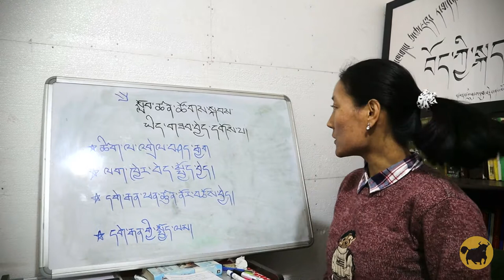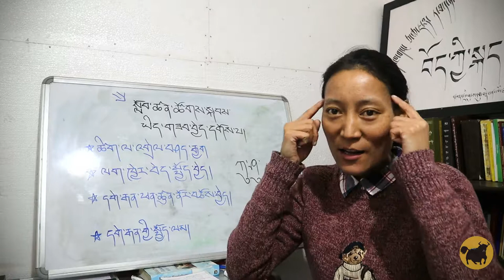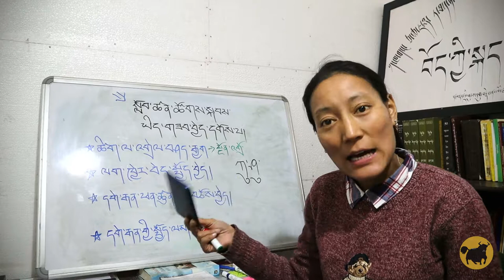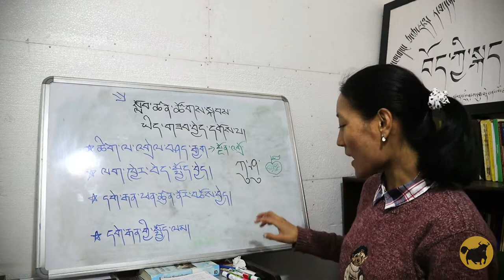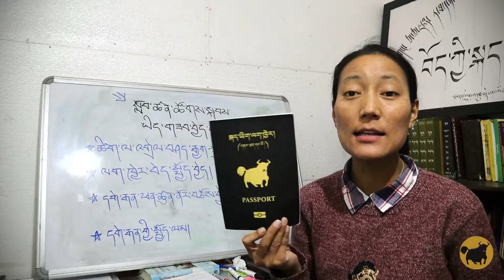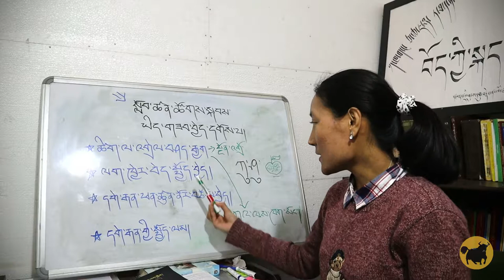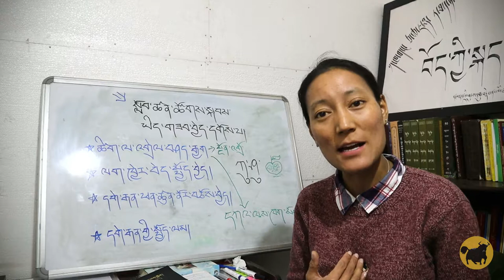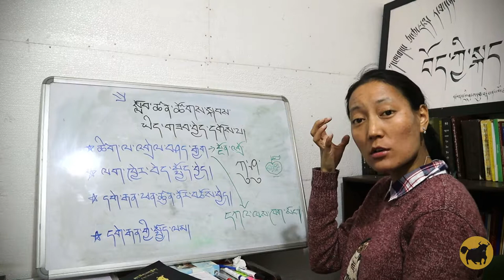TTSL — མྱུར་སྦྱོང་གི་ཐབས་ལམ། ༤ — སློབ་ཚན་ཚོགས་སྐབས་ཡིད་གཟབ་བྱེད་དགོས་པ།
TTSL — Immersion Teaching Methods, Pt. 4 — Things to watch out for as a TSL Teacher